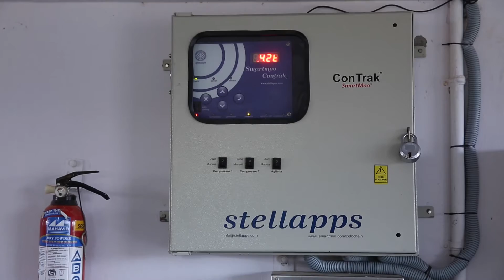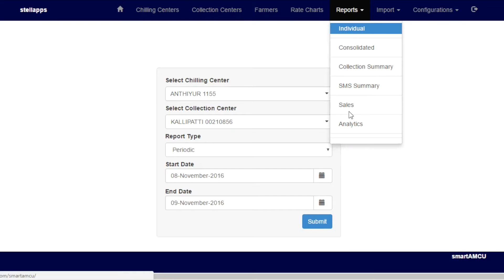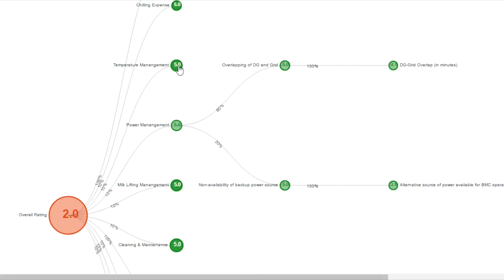Stellapps' complete Supply chain view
Stellapps is an end-to-end dairy technology solutions company – the first of its kind in India. We are an IIT-Madras incubated company founded by a group of IITians and technologists with a strong industry background and rich experience including IIT-Madras, IIT-Kharagpur and IIM-Ahmedabad alumni, with over 18 years of Industry experience across Wipro, Nortel, Ericsson, Alcatel-Lucent, AT&T, Vodafone, Telstra, Bharti-Airtel, Aircel, Avaya, Cisco et al. We produce and procure comprehensive farm optimization and monitoring support, which helps dairy farmers and cooperatives maximize profits while minimizing effort. Stellapps is funded by Omnivore Capital – a fund anchored by Godrej Agrovet Limited and investment patrons include a large group of IIT alumni.

Our innovative applications and state-of-the-art mechanization tools leverage Internet of Things (IoT), Big Data, Cloud, Mobility, and Data Analytics to improve Agri- supply chain parameters, including milk production, milk procurement, cold chain, animal insurance and farmer payments. Our SmartMoo™ IoT router and in-premise IoT Controller acquire data via sensors that are embedded in Milking Systems, Animal Wearables, Milk Chilling Equipment & Milk Procurement Peripherals, and transmit the same to the Stellapps SmartMoo™ Big Data Cloud Service Delivery Platform (SDP) where the SmartMoo™ suite of applications analyse and crunch the received data before disseminating the Analytics & Data Science outcome to various stakeholders over low-end and smart mobile devices. The patent pending hardware and software is designed to scale horizontally across other industry verticals.

The SmartMoo™ Cloud is capable of supporting data arising out of tens of millions of liters of milk through the milk production, procurement and cold chain flow across millions of farmers.